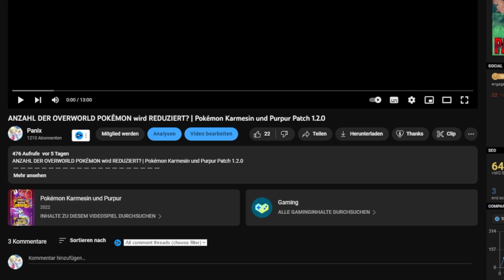DIESE GLITCHES funktionieren in 1.2.0 | Pokémon Karmesin und Purpur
00:00 Intro
00:21 Flatterhaar Glitch
01:13 Knapfel Glitch
01:42 Larvitar und Kindwurm Glitch
02:05 Items klonen Picknick
02:48 Items klonen Reittier
03:36 Zeit vorstellen + Fazit
04:20 Outro